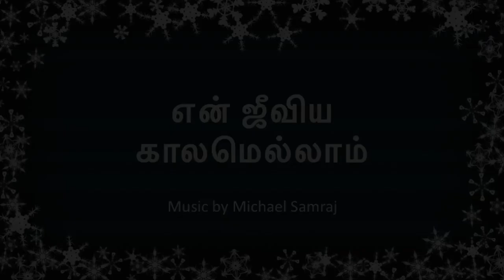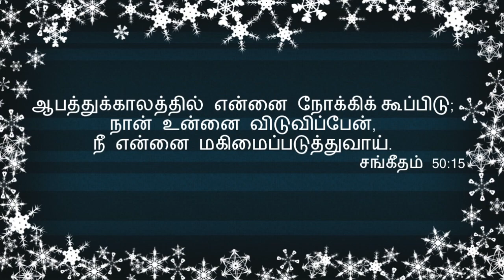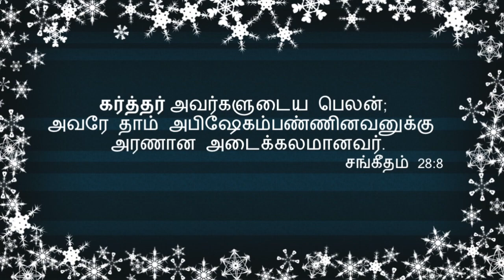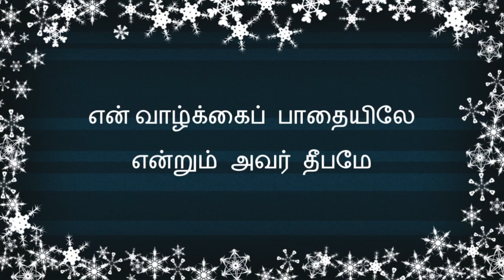என் ஜீவிய காலமெல்லாம் En Jeeviya Kalamellam/Hema John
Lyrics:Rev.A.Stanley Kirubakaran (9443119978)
Voice: Sis.Hema John
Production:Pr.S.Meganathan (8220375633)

பல்லவி

என் ஜீவிய காலமெல்லாம் – என்
இயேசுவைத் துதித்திடுவேன் – என்
வாழ்க்கைப் பாதையிலே
என்றும் அவர் தீபமே

அநுபல்லவி

அல்லேலூயா என் ஆத்துமாவே
ஆண்டவர்க்கு தினம் துதி செலுத்து

சரணம் 1

ஒடுக்கப் பட்டோருக்கு நீதி செய்வார்
பசியில் உள்ளோருக்கு பகிர்ந்தளிப்பார்
கட்டுண்ட வேளையில் கட்டவிழ்ப்பார்
கடவுளை நம்பினால் கரை சேர்ப்பார்

சரணம் 2

கூப்பிடும் யாவரின் குரல் கேட்பார்
குருடரின் கண்களை அவர் திறப்பார்
துணையின்றி வாடுவோர் துணையாவார்
துயருறும் வேளையில் தூக்கிடுவார்

சரணம் 3

யாக்கோபின் தேவன் நம் அரணானார்
யாவர்க்குமே அவர் பெலனானார்
வீழ்ந்தோரை மீட்கவே மனுவானார்
வேண்டிடும் யாவர்க்கும் தாயானார்